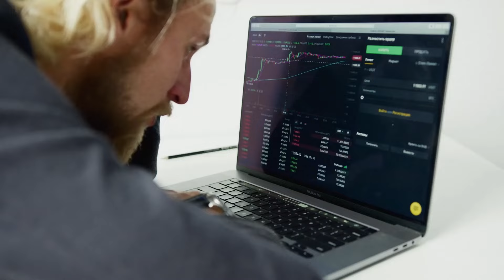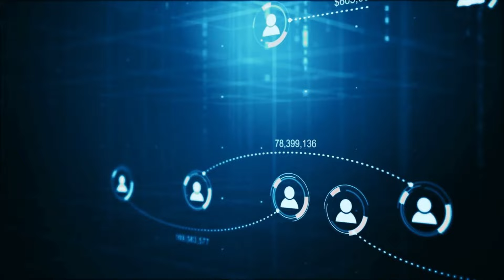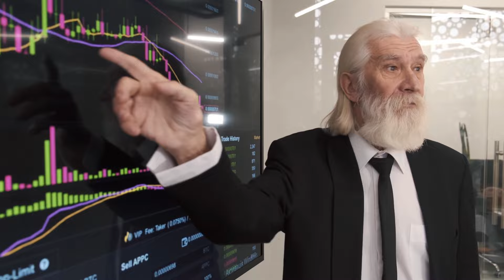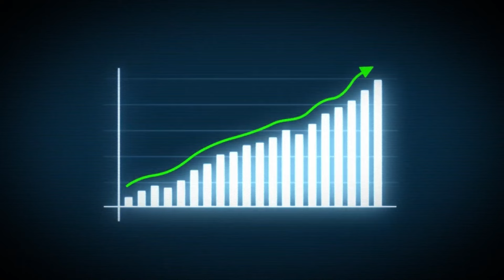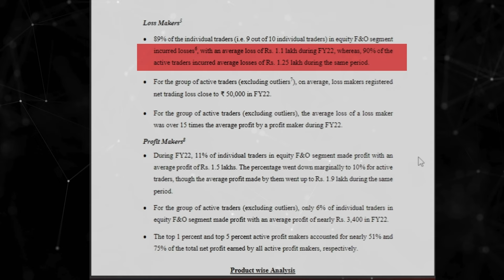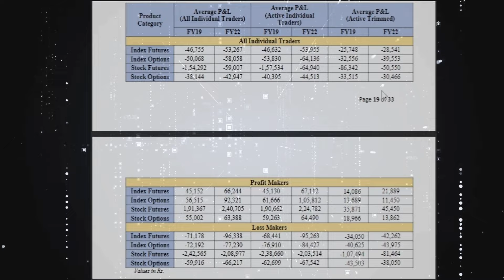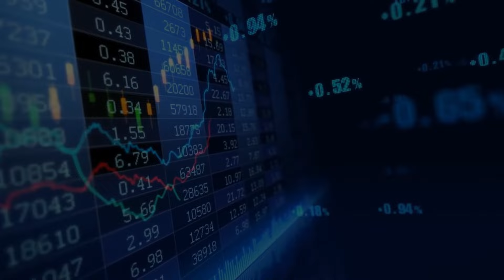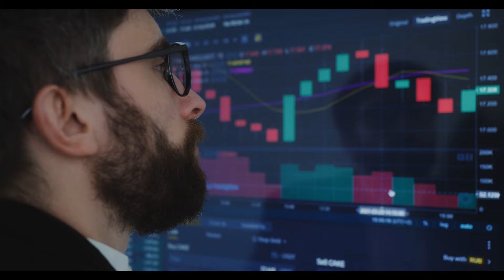FAKE TRADING GURUS EXPOSED | THE TRUTH BEHIND TRADING COURSES | SEBI REPORT | STOCK MARKET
OPEN DEMATE ACCOUNT IN UPSTOX AND GET TRADINGVIEW PREMIUM CHART FREE

Open Demat Account in Kotak Securities  Zero Brokerage Intraday Trading

IMPORTANT BOOKS
Trading In The Zone
Avoid Loss In Intraday Trading
Price Action Trading

MY MIC
MY LAPTOP
   HP 245 G8 NOTEBOOK PC

FAKE TRADING GURUS EXPOSED PART 2 | THE TRUTH BEHIND TRADING COURSES | SEBI REPORT | OPTION TRADING

booming bulls exposed
booming bulls course leaked
booming bulls course review
booming bulls
delhi wale guruji ka forrmula
delhi wale guruji exposed
mcx live research 3-30 formula
mcx live research exposed
iitian trader exposed
iitian trader course review
iitian trader course leaked
avadhut sathe exposed
avadhut sathe trading academy reviews
trader exposed
exposed trader
trading scam
share market

In this video we will discuss about the rise of trading fake gurus & how to identify option trading fake gurus and share market fake gurus  courses.Are you tired of being scammed by so-called "gurus" who promise to teach you the secrets of success, but only end up taking your money? In this video, we expose the truth behind these  f&o fake gurus and show you how to avoid their traps.

We'll dive into the tactics these con artists use to manipulate and deceive their followers, from flashy cars and expensive watches to rented mansions and fake testimonials. We'll also share real stories from people who have fallen victim to these scams and the devastating consequences they have faced.

But it's not all doom and gloom. We'll also give you practical tips on how to spot a fake guru and protect yourself from their schemes. With our help, you can avoid wasting your time and money on these fraudsters and focus on achieving real success on your own terms.

So, if you're ready to take control of your financial future and avoid falling for the tricks of fake gurus, hit the play button now and join us on this eye-opening journey.
To give you an insight into gainers and losers in stock trading we have pulled data from recent options trading reports from SEBI and found some startling revelations.

According to this report, 89% of retail options lose money in options trading while only 11% were gainers. We dug down and found the age-wise breakup of option trading gainers and losers.

According to the report, people of age 20-30 were the biggest gainers in options trading while people in the age group of 40-50 years are the biggest losers in options trading.

SEBI’s report is a harsh reminder that the stock market is not for everyone. Profit and loss are 2 aspects of the same coin. You must have skills and psychology to trade otherwise things go bad which can push you into depression.

In case you want to start trading in the stock market at least ask yourself a question ‘Are you ready for trading and why do you want to become a trader.’